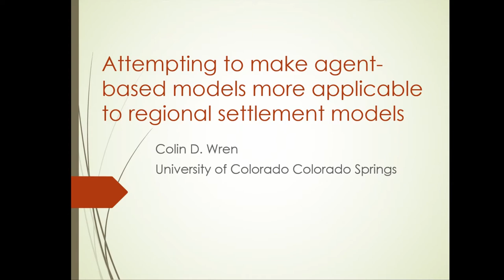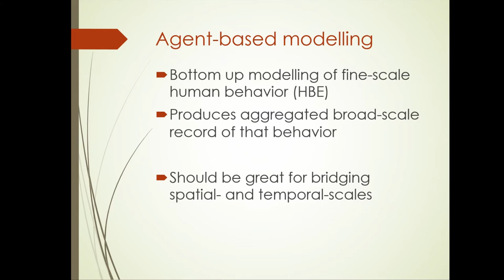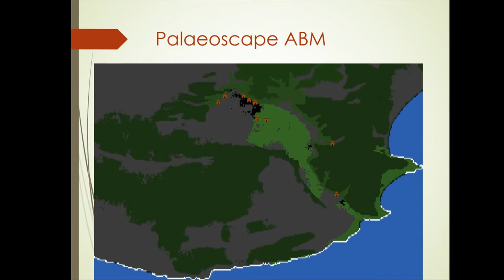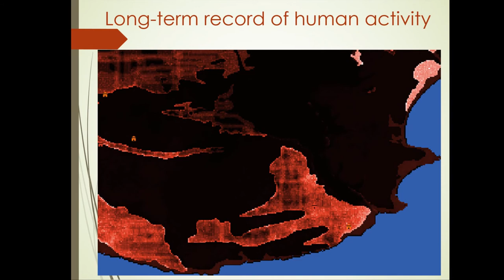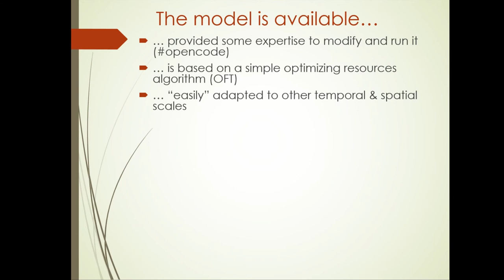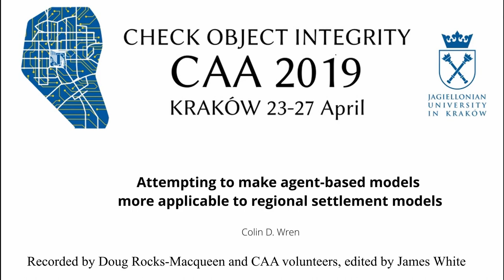Attempting to make agent-based models more applicable to regional settlement models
Agent-based models of past human society have traditionally come in two flavours, one highly abstract and difficult to directly compare to the archaeological record due to its abstraction and one highly specific but still unlikely to “match” the archaeological record. A potential middle ground of archaeological agent-based models that strike a balance between these two positions have not been sufficiently explored. Here I will discuss a way forward where an abstract approach to modelling, but with specific parameterisation and landscapes, can still lead to novel insights into settlement patterns that are consistent with regional archaeological datasets. I illustrate this point using a foraging, mobility, and settlement model of Stone Age South Africa.

Colin D. Wren